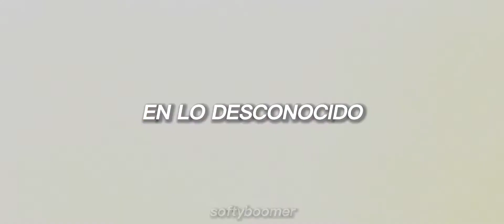💊 A K I R A 💊 They Call sub. español